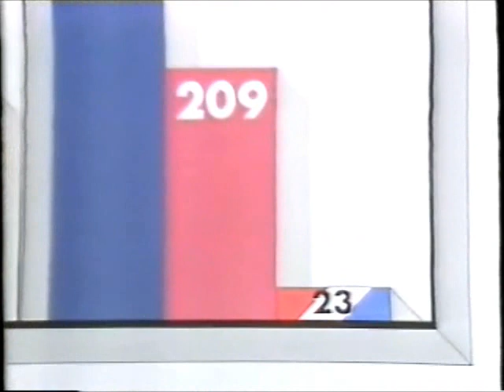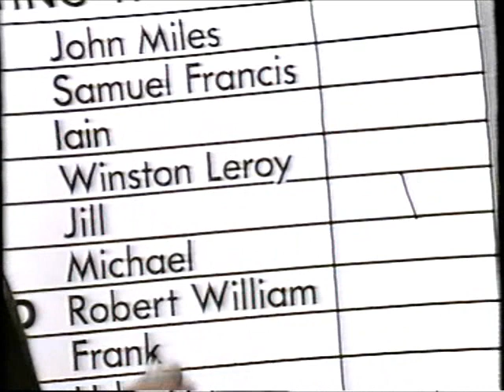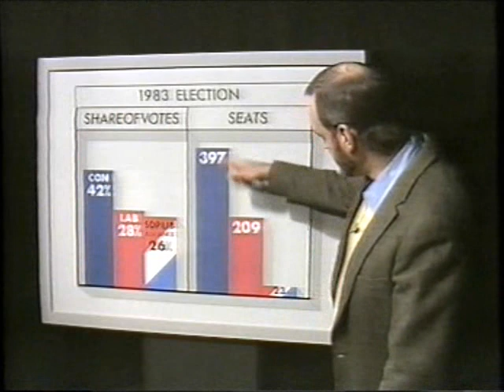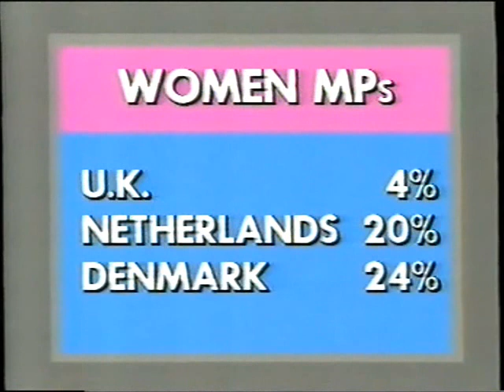SDP PPB / John Cleese on Proprotional Representation (PR)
A Party Political Broadcast from around 1987, featuring John Cleese talking about Proportional Representation, with a little bit of David Owen thrown in. Very funny and a good basic guide as to why PR is a good thing.